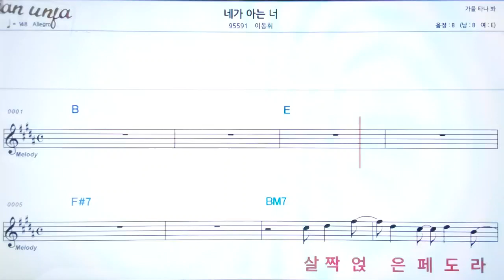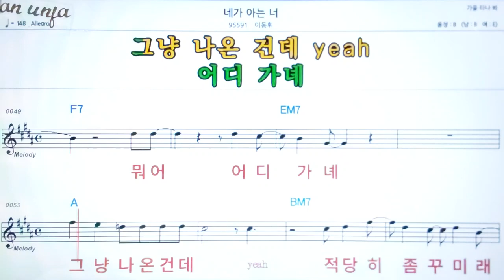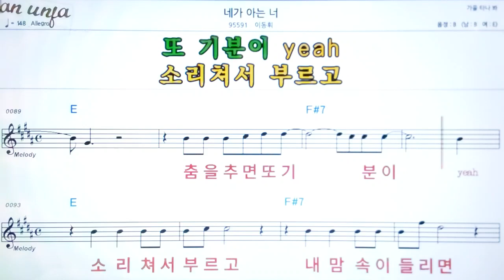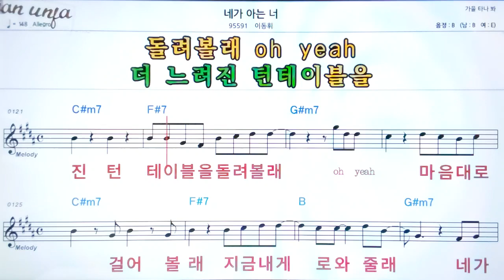네가 아는 너/이동휘👍악보, 노래,기타 코드,가사,Karaoke*카라오케 반주